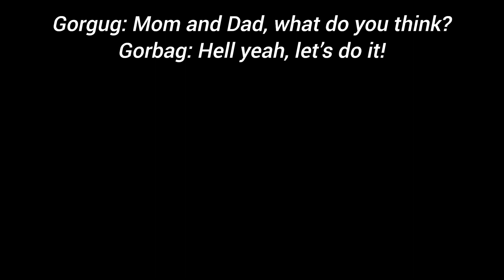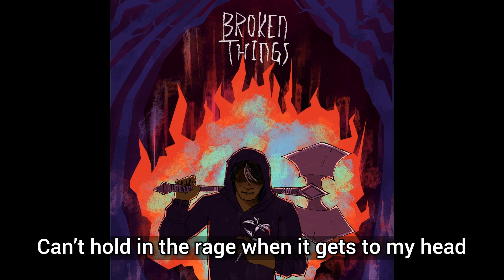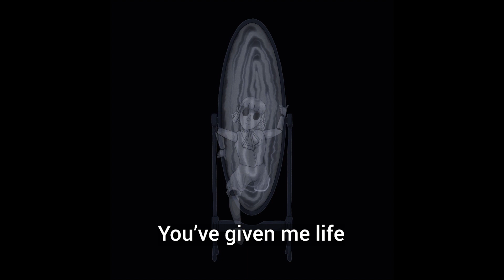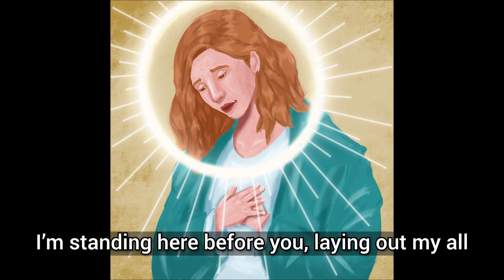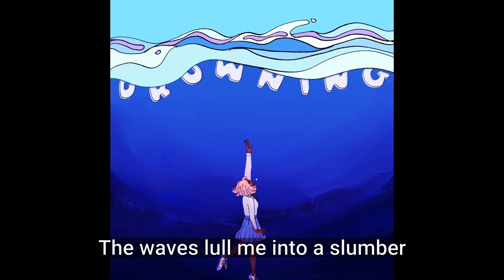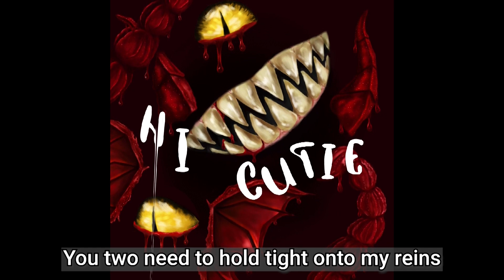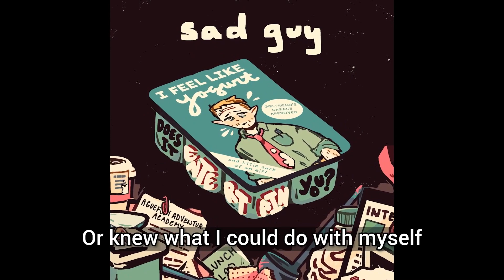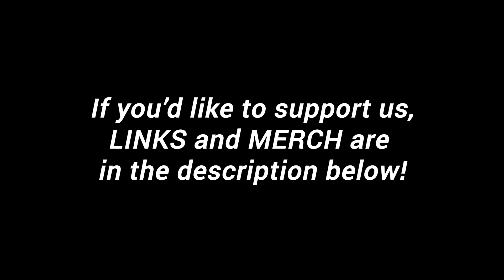Significant Figures 2.0 | A Fantasy High Fan Album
A Fantasy High fan album.

Please default to they/them pronouns when referring to Sig Figs Collective members.

Song credits can be found in individual song descriptions

Video Editing: Jackson
Album Cover: Syd (@wraith_ly), Chrome (@Curlsborealis)

Managers: Mahal (@wretchstar) and Em (@saphstars)